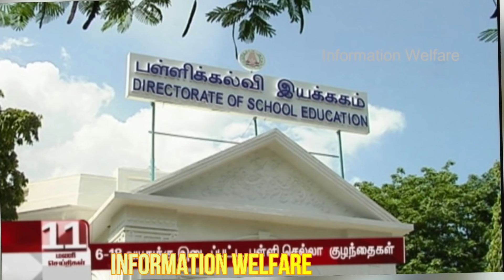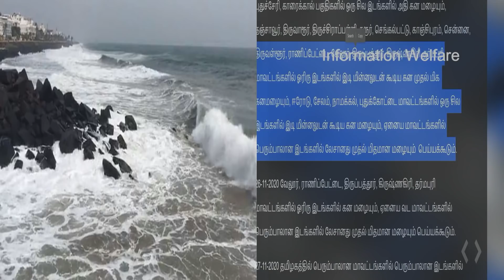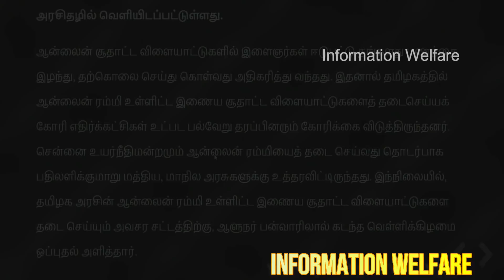சற்றுமுன் தமிழக அரசு 4 அதிரடி🔥 தமிழக முழுவதும் அமலுக்கு வருகிறது அவசர சட்டம்🔥ரெட் அலர்ட் எச்சரிக்கை🔥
🔥சற்றுமுன் தமிழக அரசு 4 அதிரடி அறிவிப்பு!🔥 தமிழகத்தில் 6 மாவட்டங்களுக்கு ரெட் அலர்ட் எச்சரிக்கை!🔥 அனைத்து அரசு ஊழியர்களுக்கு அதிரடி உத்தரவு! 🔥டிசம்பர் 12 வரை அனைத்து பள்ளிகளுக்கு கல்வித்துறை அதிரடி உத்தரவு!🔥 தமிழக அரசின் அவசர சட்டம் தமிழக முழுவதும் அமலுக்கு வருகிறது! 🔥

Credits: pexels & pixabay

🔥 வரும் 26ல் போராட்டத்தில் ஈடுபட ஊழியர்களுக்கு தடை

பொதுத்துறை நிறுவனங்களை தனியார் மயமாக்க எதிர்ப்பு, காலி பணியிடங்களை நிரப்புதல், வேலைவாய்ப்பு அதிகரிப்பு உள்ளிட்ட பல்வேறு கோரிக்கைகளை முன்வைத்து, மத்திய அரசு ஊழியர்கள் கூட்டமைப்பு, வரும், 26ல் போராட்டம் அறிவித்துள்ளது.

இந்த போராட்டத்தில், தமிழக அரசு ஊழியர்கள் பங்கேற்பதை தடுக்க, பல்வேறு நடவடிக்கைகள் எடுக்கப்பட்டுள்ளன. அதன்படி, 26ம் தேதி போராட்டத்தில் பங்கேற்கும் ஊழியர்களுக்கு, சம்பள பிடித்தம் செய்யப்படவுள்ளது.தற்காலிக மற்றும் பகுதி நேர ஊழியர்கள் போராட்டத்தில் பங்கேற்றால், வேலைவாய்ப்புகள் ரத்து செய்யப்படும்.

🔥தமிழகத்தில் 6 மாவட்டங்களில் நாளை அதீத கனமழைக்கு வாய்ப்பு - வானிலை மையம் அறிவிப்பு.!

தமிழகத்தில் நாளை நவம்பர் 24-ம் தேதி 6 மாவட்டங்களில் அதீத கனமழைக்கு வாய்ப்பு உள்ளதாக சென்னை வானிலை ஆய்வு மையம் தெரிவித்துள்ளது. இது தொடர்பாக வானிலை மையம் வெளியிட்ட அறிக்கையில், நேற்று  தென்மேற்கு மற்றும் தென்கிழக்கு வங்கக்கடலில் நிலைகொண்டிருந்த ஆழ்ந்த காற்றழுத்த தாழ்வு பகுதி. இன்று காற்றழுத்த தாழ்வு மண்டலமாக வலுவடைந்துள்ளது. அடுத்த 24 மணி நேரத்தில் தீவிர புயலாக நிவர் வலுவடைந்து, அதனை  தொடர்ந்து 24 மணி நேரத்தில் தீவிர புயலாக வலுவடைந்து, வடமேற்கு திசையில் நகர்ந்து வரும் 25-ம் தேதி பிற்பகலில் காரைக்கால் மற்றும் மகாபலிபுரம் இடையே புதுவைக்கு அருகே கரையை கடக்க கூடும்.

🔥6-18 வயதுக்கு இடைப்பட்ட பள்ளிச் செல்லா குழந்தைகள் - தமிழகத்தில் கணக்கெடுப்பு பணி தீவிரம்

தமிழகத்தில் 6 முதல் 18 வயதுக்கு இடைப்பட்ட பள்ளி செல்லாத குழந்தைகள், இடை நின்ற மற்றும் மாற்றுத் திறன் கொண்ட குழந்தைகள் தொடர்பான கணக்கெடுக்கும் பணி தற்போது நடைபெற்று வருகிறது. கடந்த 21-ல்  தொடங்கிய இந்த பணி வரும் டிச.,12 வரை, ஆசிரியர் பயிற்றுனர்கள், சிறப்பாசிரியர்கள், தன்னார்வலர்கள் மூலம் நடத்தப்ப​டுகிறது. கொரோனா தொற்று பரவல் காரணமாக பள்ளியில்  சேராத, ஒன்று முதல் பிளஸ் 2 வரையிலான மாணவர்களின் விவரம் சேகரித்து, அவர்களை பள்ளியில் சேர்க்க வேண்டும் எனவும் மாவட்ட கல்வி அதிகாரிகளுக்கு கல்வித் துறை உத்தரவிட்டுள்ளது. கடலோர பகுதி, செங்கல் சூளை, அங்காடி, உணவகம், நரிக்குறவர் காலனிகள், கட்டட வேலை நடைபெறும் இடங்களில், கூடுதல் கவனம் செலுத்தி பள்ளி செல்லா குழந்தைகள் கணக்கெடுக்கும் பணி தீவிரப்படுத்தப்பட்டு உள்ளது. வழக்கமாக ஏப்ரல், மே மாதத்தில் நடைபெறும் இந்த கணக்கெடுப்பு பணி, கொரோனா ஊரடங்கு காரணமாக தற்போது நடக்கிறது. இந்த கணக்கெடுப்பு பணி முடிந்ததும், பள்ளி செல்லா குழந்தைகளை முறையாக பள்ளிகளில் சேர்க்க உரிய நடவடிக்கை எடுக்கப்படும் என கல்வித்துறை தெரிவித்துள்ளது.

🔥ஆன்லைன் ரம்மி: தமிழக அரசின் அவசர சட்டம் அரசிதழில் வெளியிடப்பட்டது! |

இந்த அவசர சட்டத்தின்படி, ஆன்லைன் ரம்மி விளையாட்டு அரங்கம் வைத்திருந்தால் 10 ஆயிரம் ரூபாய் அபராதம், 2 ஆண்டுகள் சிறை தண்டனை விதிக்கப்படும் என எச்சரித்துள்ளது. தடையை மீறி விளையாடினால் 5 ஆயிரம் ரூபாய் அபராதமும், 6 மாதம் சிறை தண்டனை விதிக்கப்படும் என குறிப்பிட்டுள்ளது. மேலும் பணம் வைத்து விளையாடுவோரின் கணினி, செல்போன் மற்றும் அது தொடர்பான உபகரணங்கள் பறிமுதல் செய்யப்படும் எனவும் தெரிவிக்கப்பட்டுள்ளது. தமிழக அரசின் இந்த அவசர சட்டம் தற்போது அரசிதழில் வெளியிடப்பட்டுள்ளது.